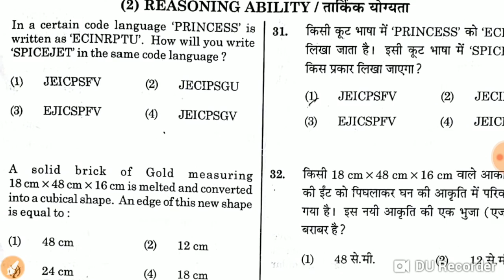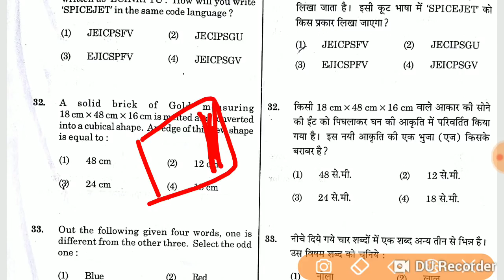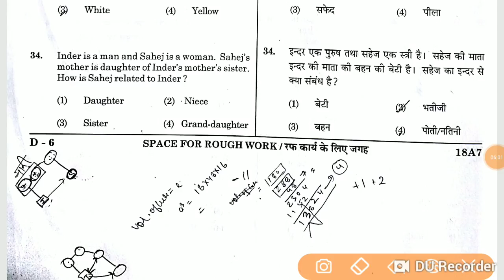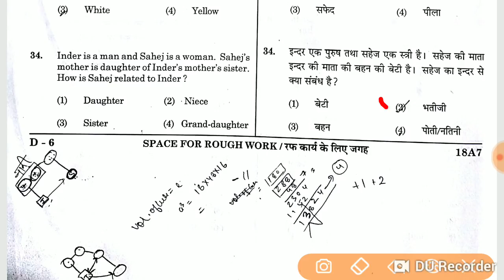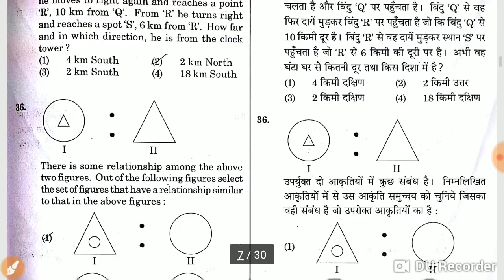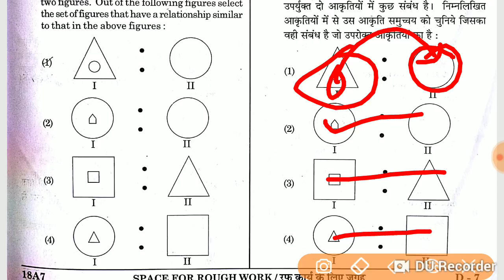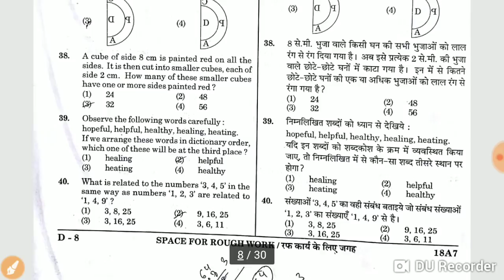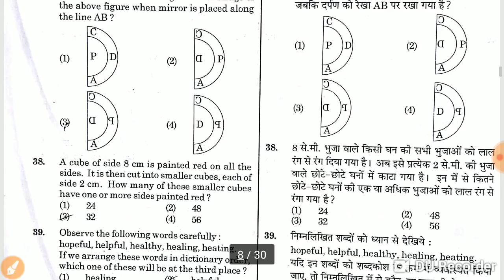KVS PRT 2018 रीजनिंग सलूशन